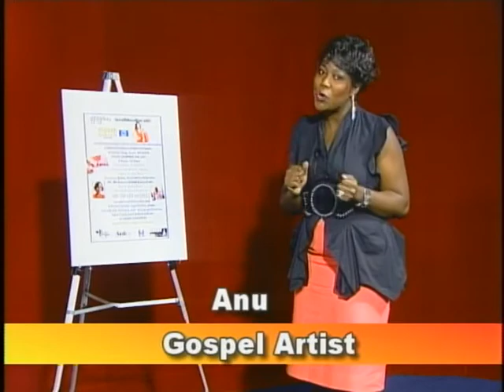Clobal Culture PSA Local Arts Expo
Global_Culture_PSA #1.mpg